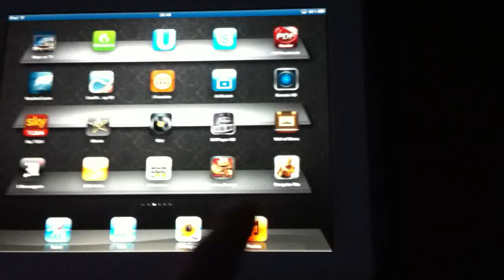Gangstar Rio: City of Saints mirroring iOS5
L'amatissima serie di Gangstar godibile sul grande schermo a 1080 mp